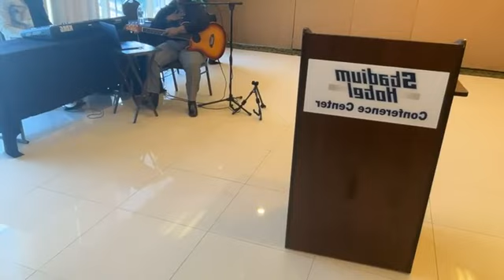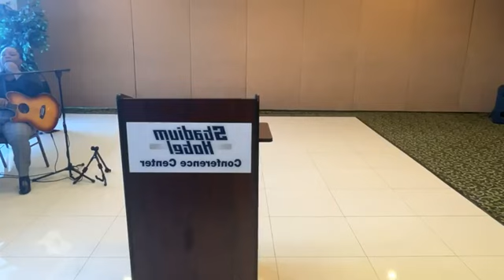Happy Mother’s Day !!!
Life Empowerment Deliverance Ministries
Mother's Day Service
Miami Gardens, FL 05/12/2024